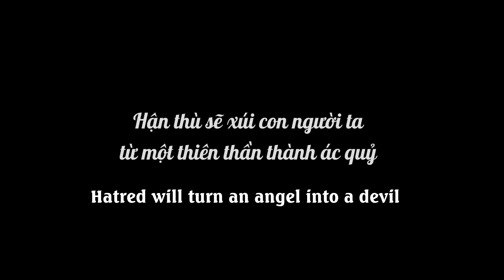Giúp Đỡ Cô Gái Suýt Bị Hại Đời, Anh Shipper Một Bước Lên Làm Rể Tỷ Phú